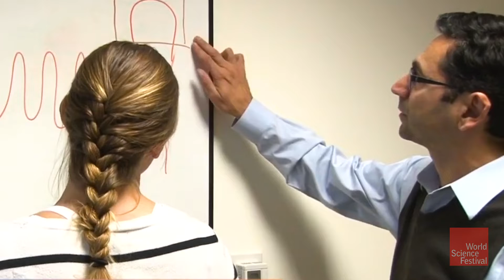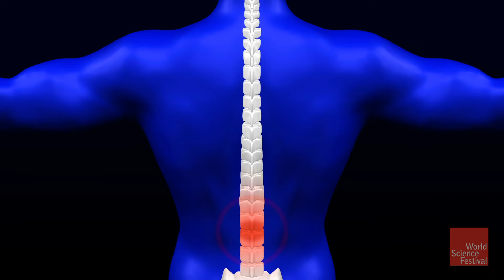Science in Focus. The Kavli Prize 2020 | Neuroscience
Temperature and pressure. Two sensations of vital importance in one's daily life. Yet science has been lacking a deeper understanding of how these sensations are detected and encoded on a molecular level.

Thanks to the work of David Julius and Ardem Patapoutian, winners of the 2020 Kavli Prize in Neuroscience, our knowledge in this area has increased significantly. Their discovery of the receptors for touch, heat, and cold will have tremendous implications for how we understand numerous biological functions and how we experience pain.